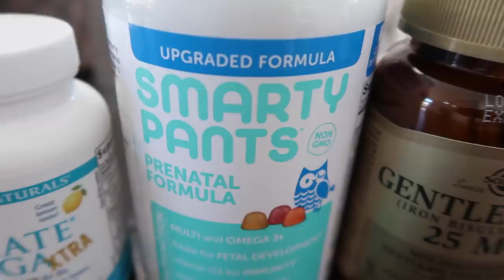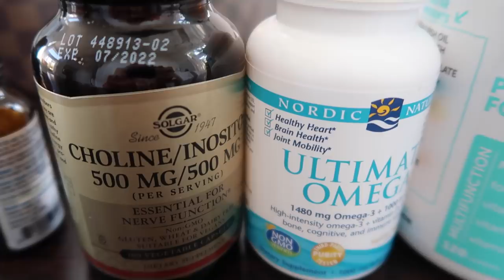SHOPPING FOR BABY GIRL!!! DAY IN MY LIFE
Fun day in my life vlog where I do some shopping for baby girl! ☟ ☟ CLICK FOR LINKS AND INFO ☟ ☟

*JUST FYI this video was supposed to be a bonus vlog that went up last Sunday but I came down with severe food poisoning on Saturday night and was not able to finish the other video I had planned.  I decided to push this video to today so that I would still have a video up for you guys this week. My *goal* is to have  my updated DIY eyelash extension method up on Saturday so look out for it! It's been a bit of a rough week for me between food poisoning and a root canal today but I'm hoping I'm on the mend now!

⇒ Pregnancy pillow (I’m obsessed with it)

⇒ Pregnancy supplements I take & all my current pregnancy favorites

⇒ How old is Carter? Carter is 3 in this video, his birthday is January 8th, 2017
⇒ What camera do you use? All of my camera and filming equipment I use can be found
⇒ What is your family’s skin care company called? Vasseur Skincare is my mom's skin care company. All of Vasseur products are made with the highest concentration of active ingredients and are 100% natural: no parabens, chemical preservatives, synthetics, sulfates, toxins, dangerous chemicals or animal cruelty.